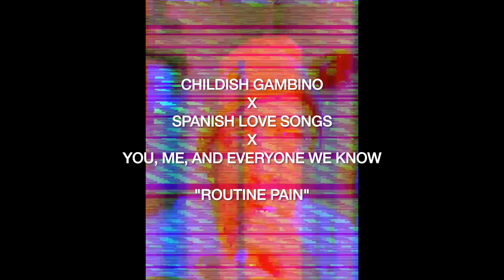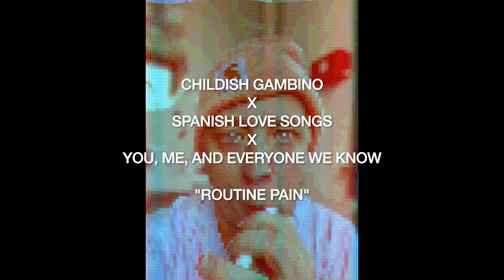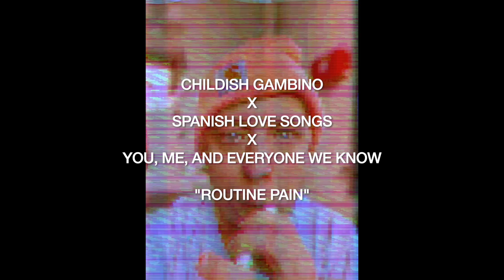you me and everyone we know "routine pain" cover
This is a re-arrangement of Childish Gambino's "Zombies" used in a cover of "Routine Pain" by Spanish Love Songs performed by you, me, and everyone we know